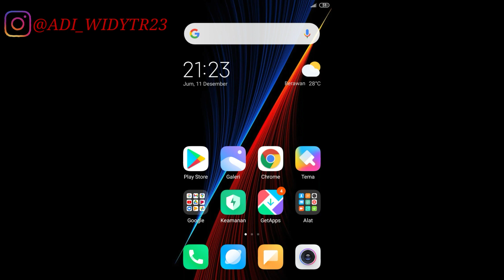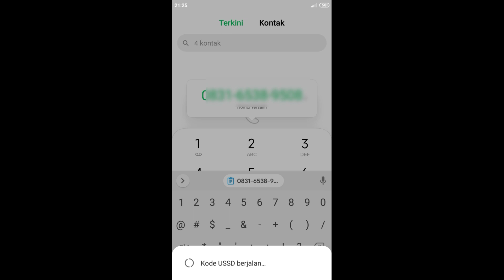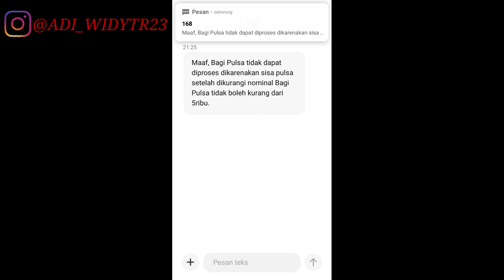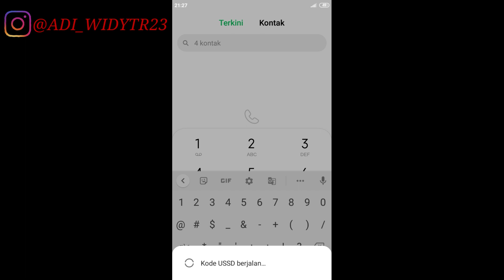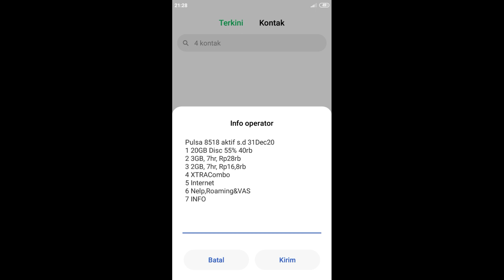Cara Transfer pulsa XL/Axis 2020 Paling mudah dan cepat !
cara transfer pulsa XL/axis bisa dilakukan dengan beberapa cara , bagi temen-temen yang bingung dengan cara bagi pulsa XL/Axis atau cara  transfer pulsa XL/Axis yg mudah bisa ikuti cara di video ini ...😄